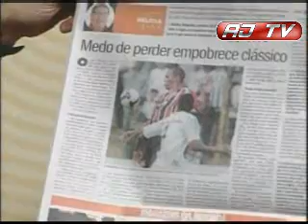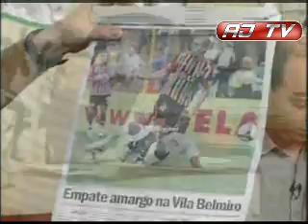AJ TV Reportagens 2008 - 02/06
Análise do Jogo.